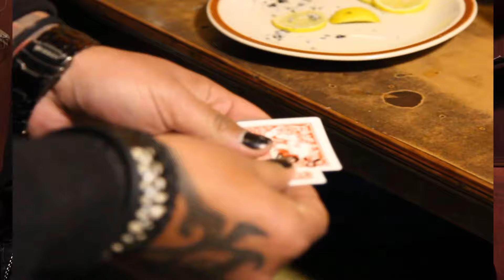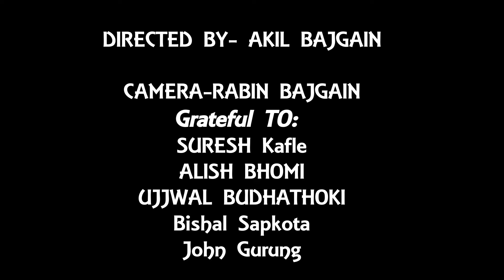Magic Or Deception - You Came into My Dream Last Night | Street Magic-Nepal Brotherhood of Magician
PERFORMANCE ARTISTS
Surav Shrestha a.k.a Deceptive Surav
Saman Maharjan

                          DIRECTOR & EDITOR
Edit and Directed by: Akil Bajgain
Camera : Rabin Bajgain

                                  CREDITS
Eddie Fields & Joe Berg
Jay Sankey
TG Murphy

Daniel Madison
Arthur Findley & Theodore Annemann
Jean Hugard & Fred Braue

Darwin Ortiz, Doc Eason
Richard Neve  & Dai Vernon
Ed Marlo & Tony Kardyro

Gratitude to All the Members Of Nepal Brotherhood Of Magicians

A Production of Bros Entertainment Nepal ©